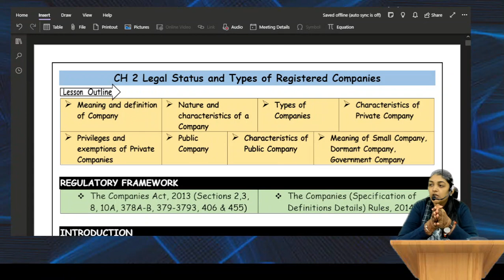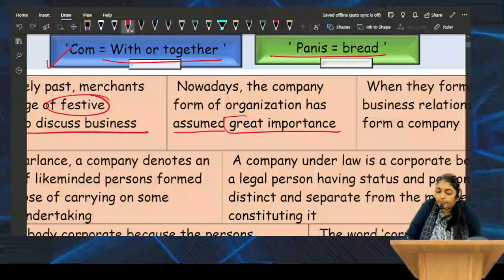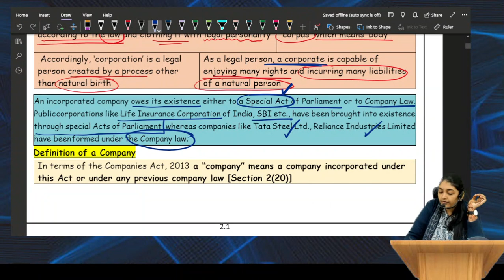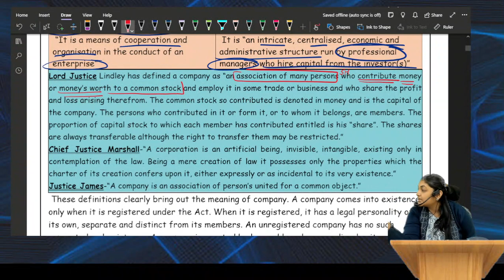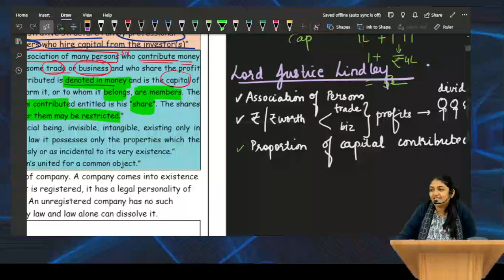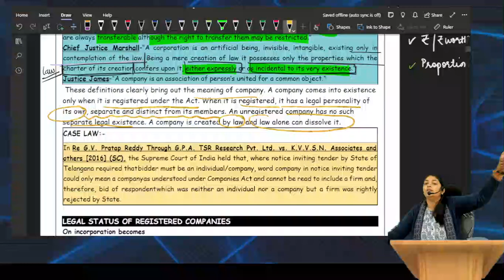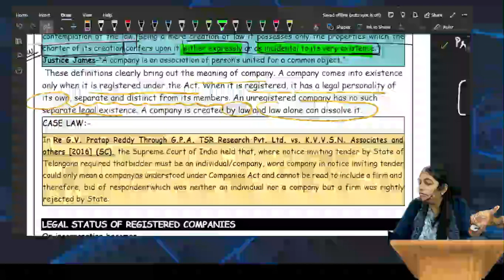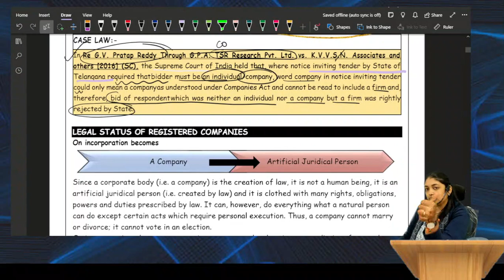CS Executive (New/Old) l Company Law l Lecture 1 l June-Dec 2024 l CA Sneha Tatiya; CS Vinita Vaid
(M): 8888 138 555, 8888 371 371

Face to Face Classes as well as Video Lectures available for CSEET, CS Foundation, CS Executive & CS Professional.